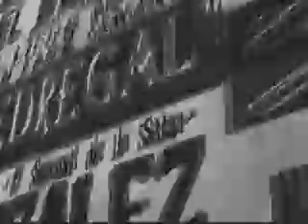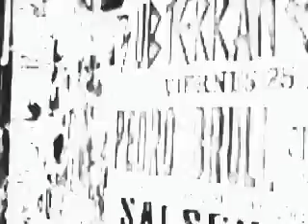Mohan - hija de sodoma Ver. 2